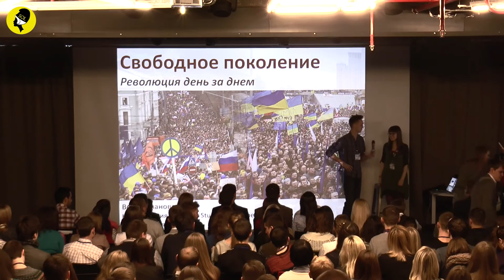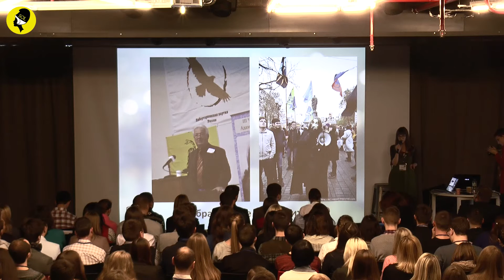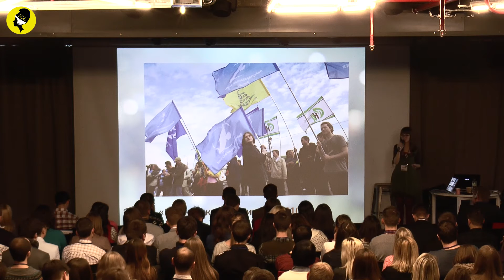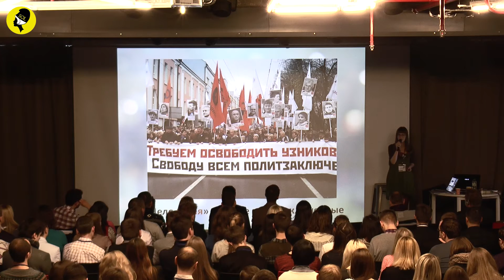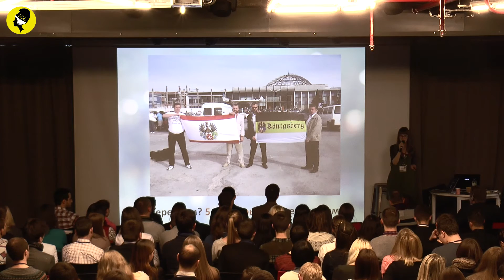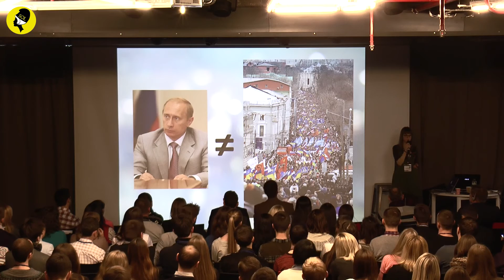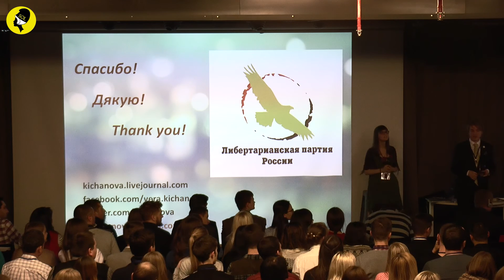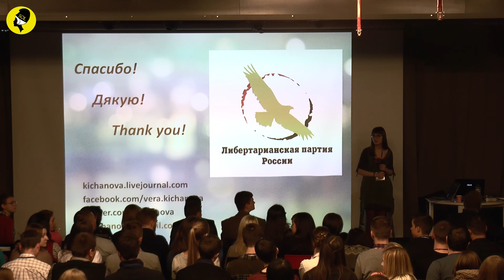Vera Kichanova “The rise of Putin’s regime” @ ESFL Kiev,Ukraine regional conference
Vera Kichanova “The rise of Putin’s regime”

The Sons of Libertas recorded Panel discussion “Journalism in the time of information war” at the European Students For Liberty regional Conference in Kiev 2014.

Vera Kichanova graduated from the Department of Journalism of the Moscow State University in 2013. Her degree work was dedicated to real-time journalism and interaction between traditional media and citizen journalists.

In October 2011, she was the brain behind a students’ protest action in Moscow State University against President Dmitry Medvedev, who had announced a meeting with MSU students, which turned out to be shamelessly staged as real students had been removed from the university building and the premises filled with ‘shills’ when the President arrived. Several students, including Kichanova, were detained by the police.

From March 2012, she has been working for Slon.ru as a journalist. She also publishes a blog on the “Echo of Moscow” website and another one on Grani.ru. Vera won the 2013 Democracy Award.